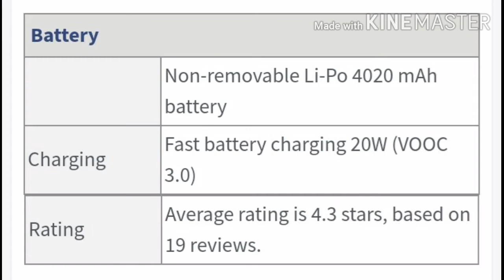OPPO F11 PRO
Smart phone
 Specification